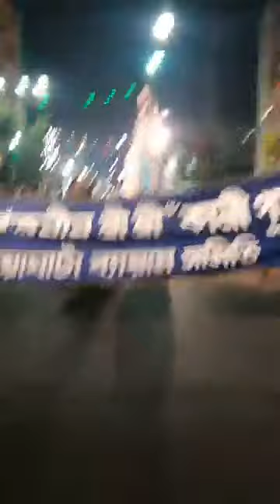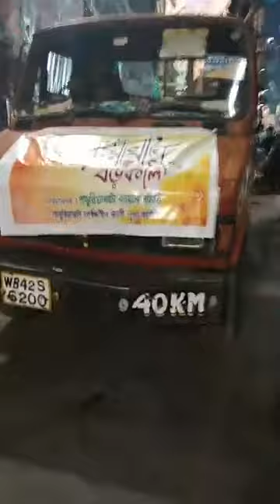Kali Puja 2021 Visarjan Pathuriaghata Street Kali Ma l Huge Idol of Ma Kali 32 Ft @Koushik Banerjee